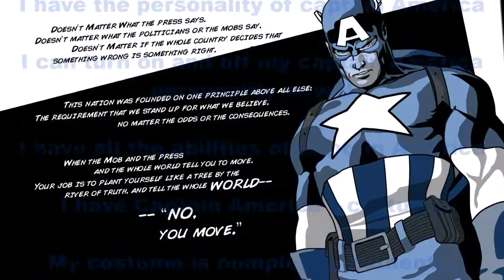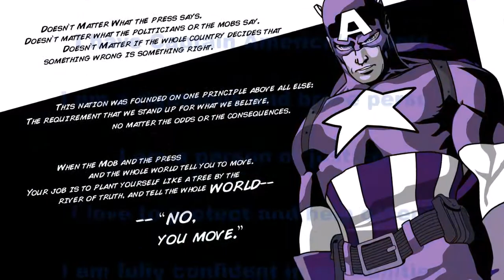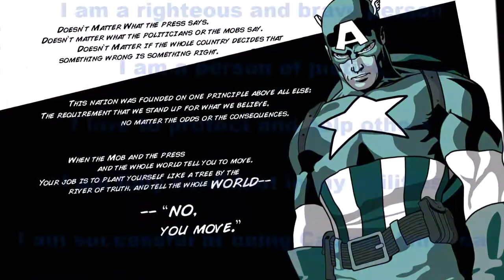Be like Captain America (REQUEST)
AFFIRMATIONS LIST:

I am like Captain America

I have the personality of captain America

I can turn on and off my captain America personality at will

I have all the abilities of Captain America

I have Captain America's costume

My costume is completely authentic

I have Captain America's shield

I am a righteous and brave person

I am a person of justice

I love to protect and help others

I am fully confident in my abilities

I am successful at being Captain America

I am an Master Tactician and Strategist

I am an Master Martial Artist

I am an Master at using my Shield

I am an Advanced Military Operator

I am an Master at Acrobat

I have Indomitable Will

I am an Professional Sketch Artist

I am an Expert Marksman

I am an Expert Swordsman

I am an Expert Vehicular driver

I am Multilingual

All of my abilities get better everyday

I love myself completely

Subliminals always work for me

I always believe that subliminals work

This subliminal has worked for me and i am very thankful that it has

You are like Captain America

You have the personality of captain America

You can turn on and off Your captain America personality at will

You have all the abilities of Captain America

You have Captain America's costume

Your costume is completely authentic

You have Captain America's shield

You are a righteous and brave person

You are a person of justice

You love to protect and help others

You are fully confident in Your abilities

You are successful at being Captain America

You are an Master Tactician and Strategist

You are an Master Martial Artist

You are an Master at using Your Shield

You are an Advanced Military Operator

You are a Master at Acrobat

You have Indomitable Will

You are an Professional Sketch Artist

You are an Expert Marksman

You are an Expert Swordsman

You are an Expert Vehicular driver

You are Multilingual

All of Your abilities get better everyday

You love Yourself completely

Subliminals always work for You

You always believe that subliminals work

This subliminal has worked for You and You are  very thankful that it has